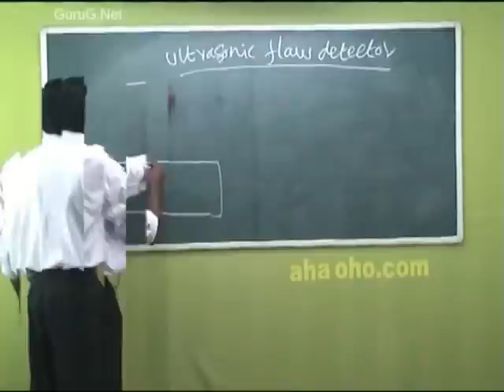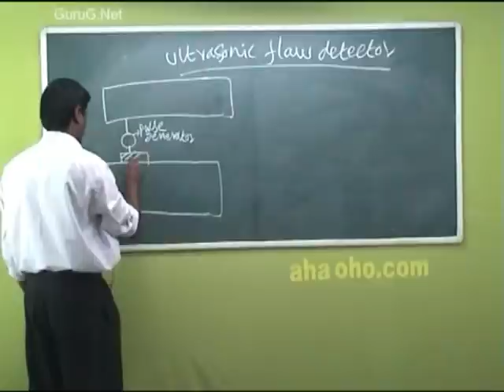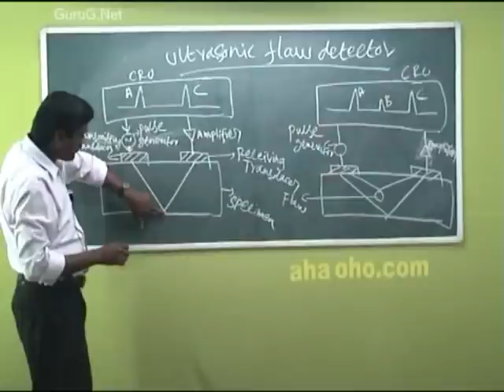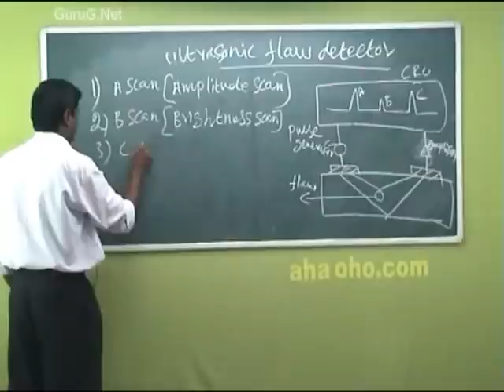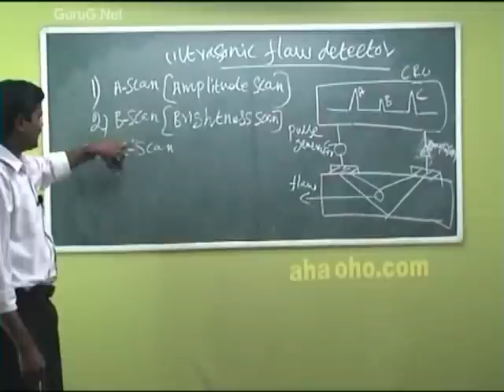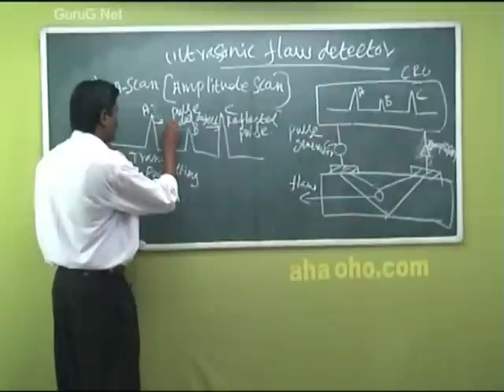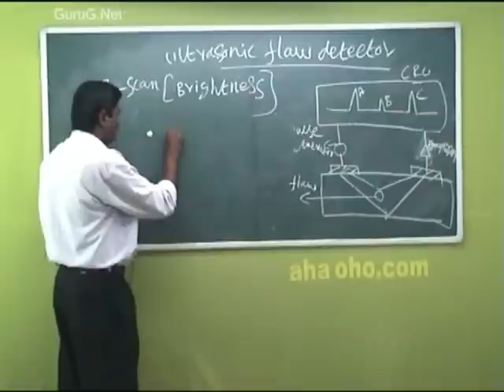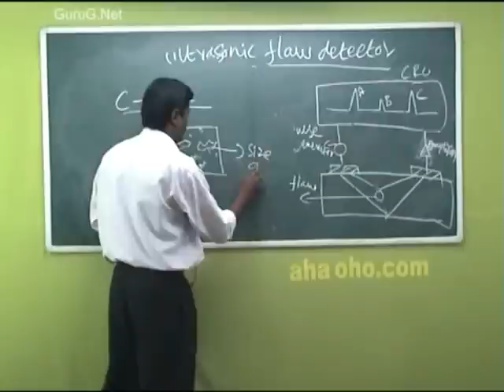Unit-1 Ultrasonic Flaw Detector - Physics